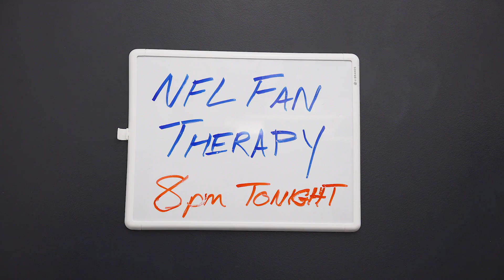NFL FAN THERAPY: Saints Fans Have No Love For The Refs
After the officials missed a blatant pass interference call near the end of regulation, Saints fans are blaming the refs for their loss to the Rams. After last year's Minnesota Miracle, this is all a bit too much for the New Orleans fans to bear.

CAST
Therapist: Kady Ruth Ashcraft
Pats Fan: Randy Gardner
Bills Fan: Jon Hudson
Chiefs Fan: Gabe McKinley
Redskins Fan: Courtney Maginnis
Eagles Fan: Jim Dodge
Saints Fan: Roxie E. Wilson
Colts Fan: Geoffrey Stevens
Rams Fan: Aaron Weininger

CREW
Cinematographer/Editor: Geoffrey Stevens
2nd Camera & AD: Michelle Byron
Sound: Michael Bain